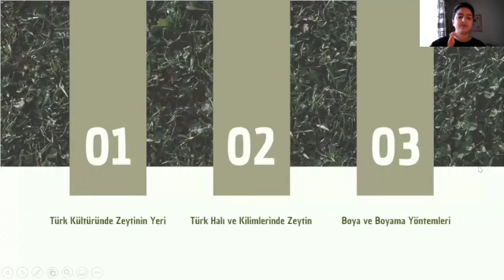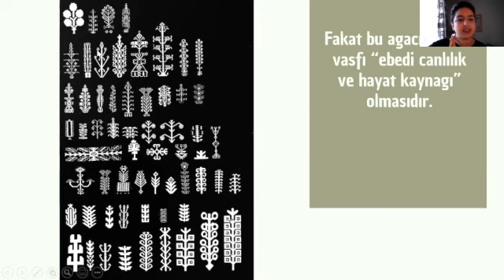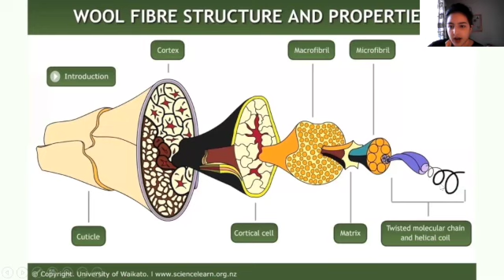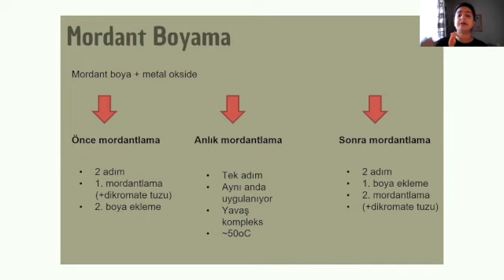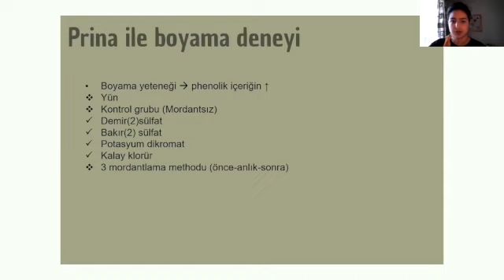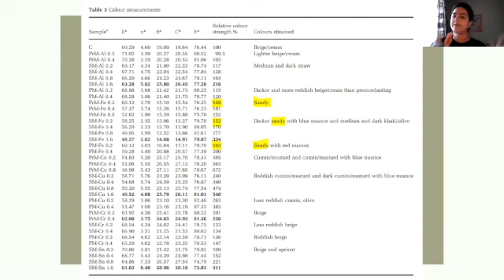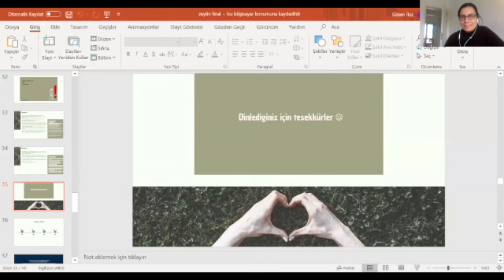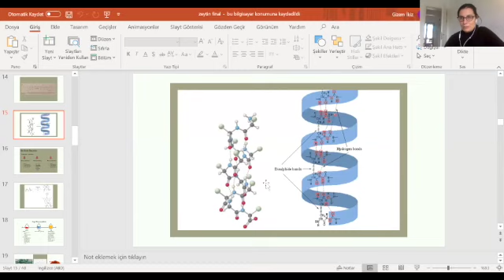Halı ve Kilimlerde Zeytin Motifleri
Gizem Kılar, CHEM 485 Final Ödevi